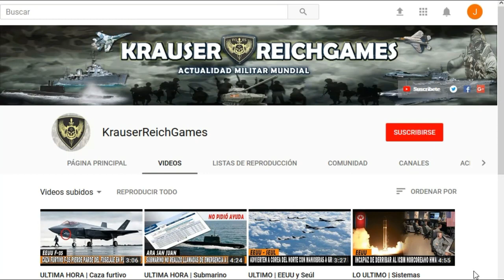ULTIMA HORA : UCRANIA mueve Grupo de Ataque hacia los frentes de Donetsk y Lugansk